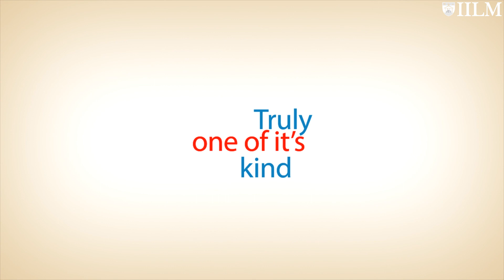IILM Undergraduate Business School